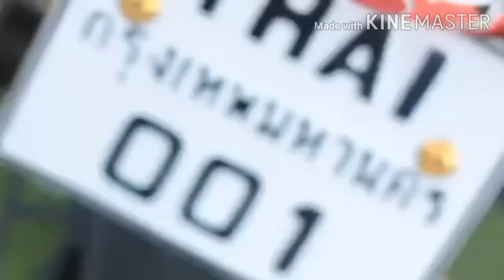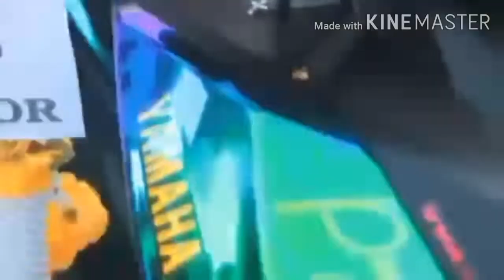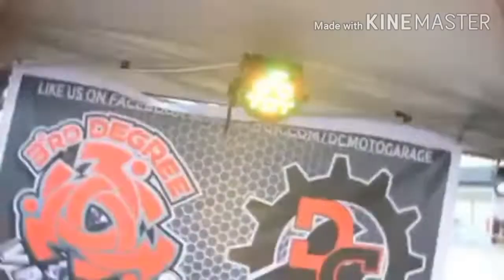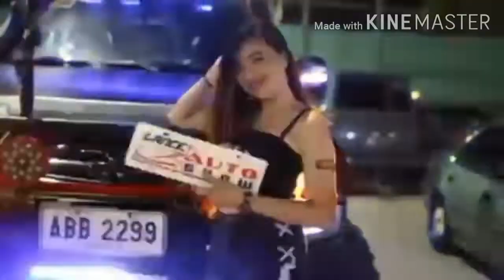Lance Auto Show Production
Lance auto show